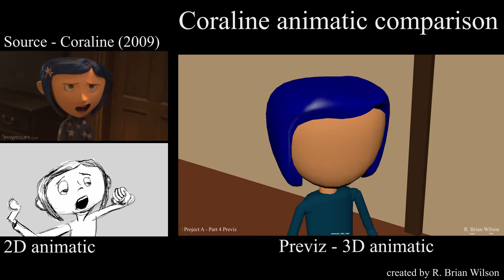Coraline Previz exercise